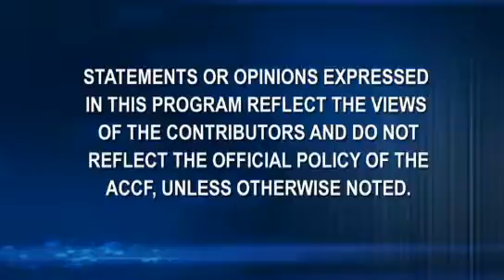Inside Interventions | ENDEAVOR III 5-year Follow-up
ENDEAVOR III 5-year Follow-up